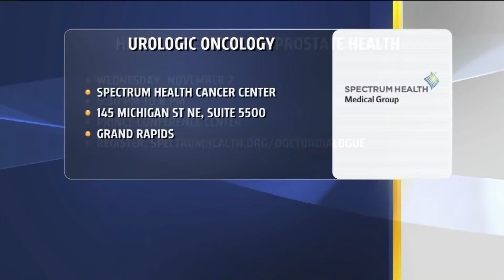Prostate Cancer and sexual health – John Humphrey, MD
Keeping your prostate healthy and reducing your risk of cancer is extremely important. John Humphrey, MD, urologist discusses how as you age there is a lot you can do to keep your prostate healthy – and stay ahead of the game.